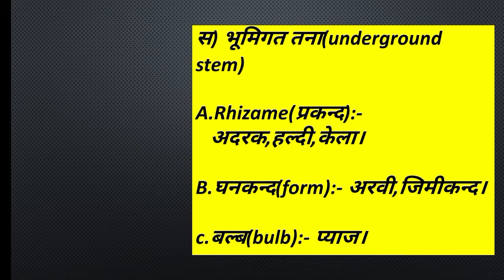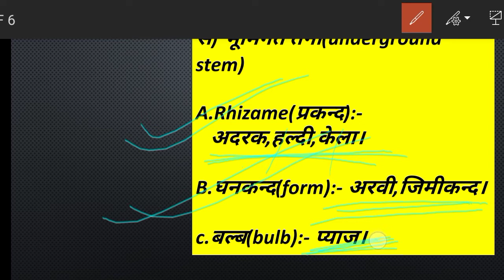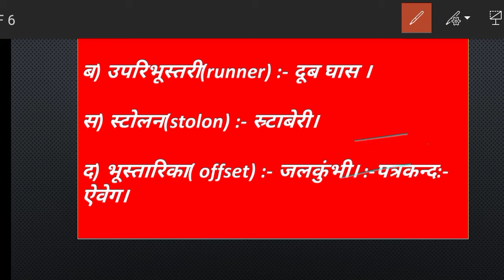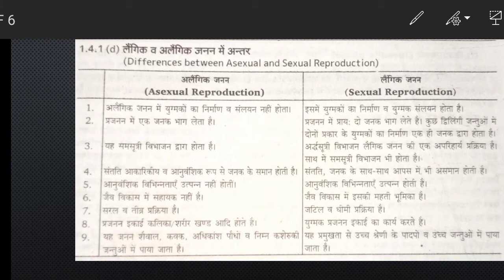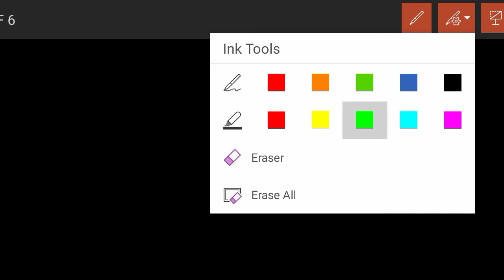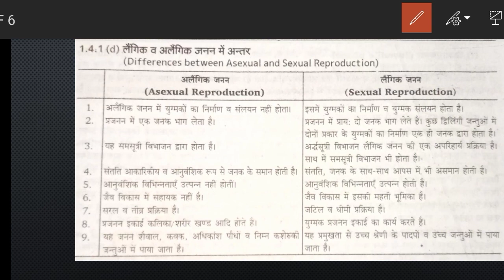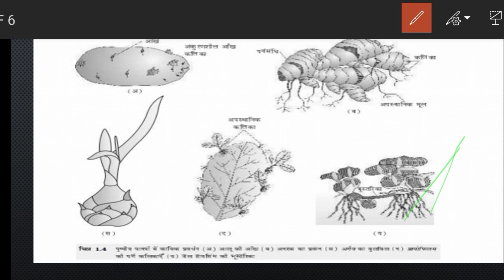biology class 12 chapter 1 in hindi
biology class 12 th chapter 1 volume 2 neet prepration